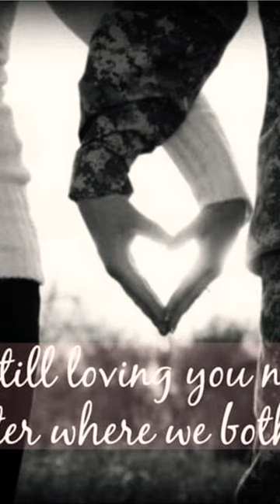𝓒𝓱𝓻𝓲𝓼𝓽𝓲𝓪𝓷 𝓽 𝓞𝓬𝓱𝓸𝓪 𝔂𝓸𝓾 𝓼𝓮𝓮 𝓲 𝓶𝓪𝓴𝓮 𝓰𝓸𝓸𝓭 𝓿𝓲𝓭𝓮𝓸